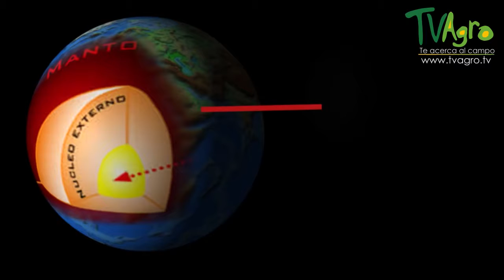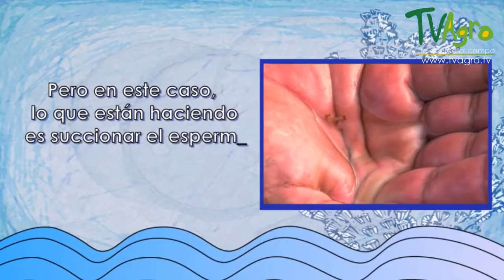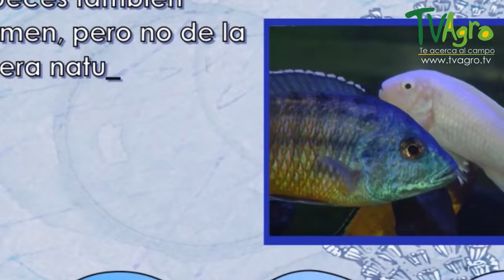conozcan los peces Cíclidos, son hermosos , vean sus caracteristicas genial..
Los cíclidos (Cichlidae) son una familia de peces del orden de los Perciformes de la clase peces óseos. Los cíclidos son una familia de gran éxito evolutivo, mayormente de agua dulce y son muy atractivos para la acuariofilia siendo de los peces más solicitados por expertos en esta práctica. Cada año son encontradas numerosas especies nuevas y muchas de éstas aún no descritas. El número real de especies en esta familia no está claro debido a estimados que varían de 1300 a 3000 especies los cuales poseen gran diversidad de formas y características únicas haciendo de esta una de las familias más grandes de vertebrados. La mayoría de las especies de esta familia tiene un promedio de vida de 10 a 20 años.

Muchos cíclidos, en particular la tilapia, son importantes en el comercio de alimentos, mientras que otros como los ángeles, discos y los oscar son muy valorados en el comercio de la acuariofilia. Esta familia es también la familia de vertebrados con más especies en peligro de extinción, muchas de estas especies se encuentran en el grupo de Haplochromis. Los cíclidos, aparte de ser muy importantes para el comercio y la economía, son muy importantes para el estudio de la evolución de especies en la ciencia, por haber evolucionado tan rápidamente en un gran número de especies muy relacionadas pero con características morfológicas muy diversas dentro de los grandes lagos de África; Malawi, Tanganica, Victoria y Edward.

Muchos cíclidos que han sido accidental o deliberadamente distribuidos en libertad en las aguas fuera de su área natural se han convertido en especies dañinas, por ejemplo, la tilapia en el sur de los Estados Unidos. Esto es por su gran adaptación a casi cualquier ecosistema y su territorialidad. Esto provoca que los cíclidos se coman, molesten o dejen sin alimento a los demás habitantes por lo tanto se altera el ecosistema, lo cual es muy perjudicial.